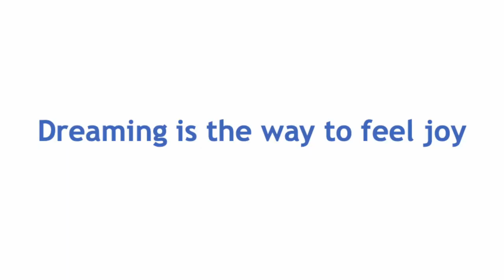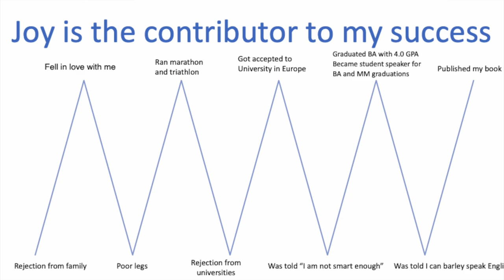How Protecting Our Joy Can Save Live | Ilona Parunakova | TEDxTohokuUniversity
NOTE FROM TED: This talk only represents the speaker's personal views and understanding of Neuro-Linguistic Programming (NLP) which lacks legitimate scientific support. We've flagged this talk because it falls outside the content guidelines TED gives TEDx organizers.  TEDx events are independently organized by volunteers. The guidelines we give TEDx organizers are described in more detail

As a direct descendent of survivors from the Ottoman genocide against the Armenian people during WWI, her great-great-grandparents were slaughtered before the eyes of her great-grandparents. As a little girl, she witnessed the collapse of the Soviet Union and survived wartime in the Republic of Georgia immediately following in 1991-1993. She got rejected by her grandparents, mocked by relatives and refused entrance to universities. Her passion is to empower the warriors, the survivors, the determined and even the bankrupt in spirit. Ilona Parunakova is Integrative Nutrition Health Coach, Certified Personal Trainer, Certified Nutritionist and Certified NLP Master Practitioner and author of opium of the Almond Tree. She has her PhD in Christian Counseling, was a candidate in M.M Master in Ministry, and Bachelors in Business Administration. She struggled with identity and validation as a young girl. In moments like this she was aided by the joy that was hidden inside her and gave her the power in her life. She has been a winner of People’s Choice Award in a Republic of Georgia Beauty Pageant in 1998 and also earned medals for completing a marathon in 2017 and triathlon in 2018. This talk was given at a TEDx event using the TED conference format but independently organized by a local community.